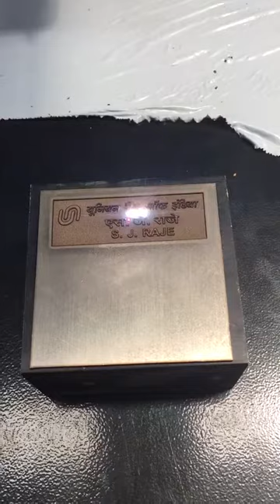fiber laser machine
20w fiber laser machine